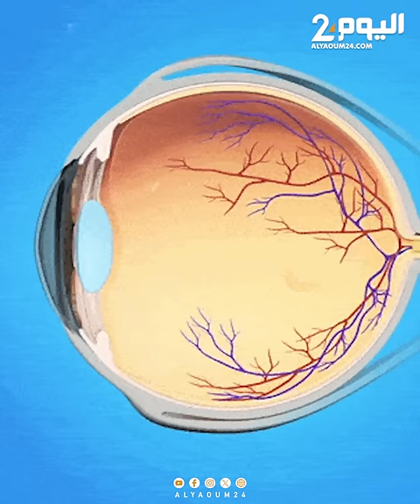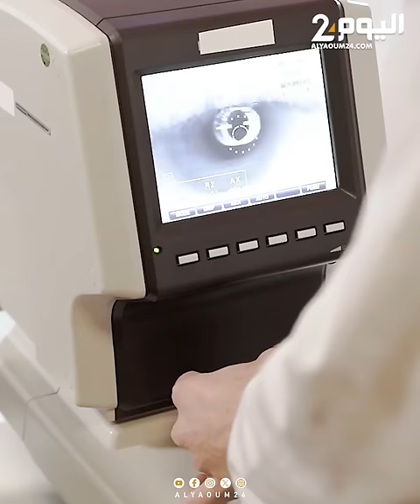ضحايا "حقنة العمى" أصبحوا دون عمل وبلا دخل... لا يساعدهم إلا المحسنون